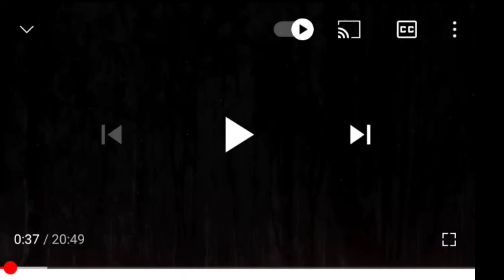1st Editing for Another Necrophonic User